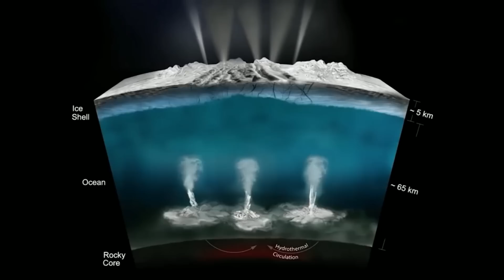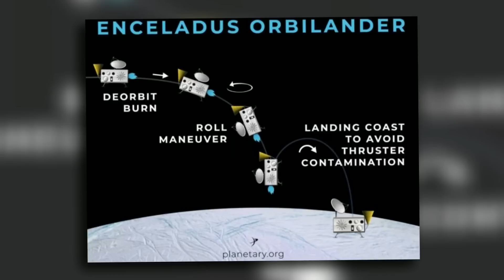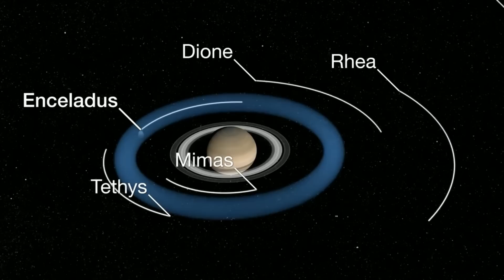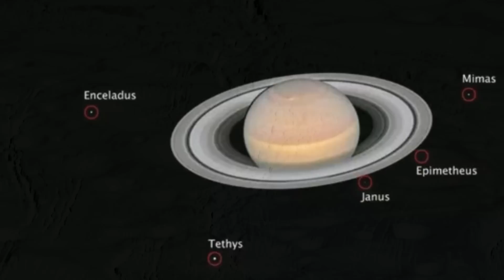¡LA NASA ROMPE EL SILENCIO! El James Webb Detecta un "MUNDO OCEANICO" en la Luna Encélado de Saturno